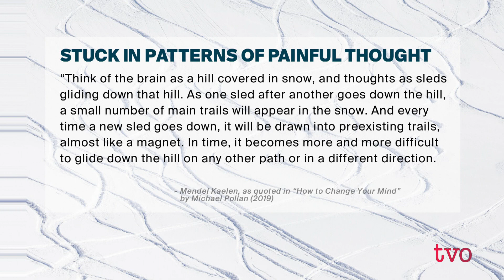Using "Party Drugs" to Treat Depression | The Agenda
From MDMA to ketamine to psychedelics, the drugs we were told in high school that would ruin our lives are now being used to potentially save lives. Dr. Roger McIntyre, professor of psychiatry and pharmacology at the University of Toronto, discusses the growing promise of ketamine therapy to treat severe depression and the shift to cutting edge treatments using other substances such as MDMA and psylocibin from so-called magic mushrooms.